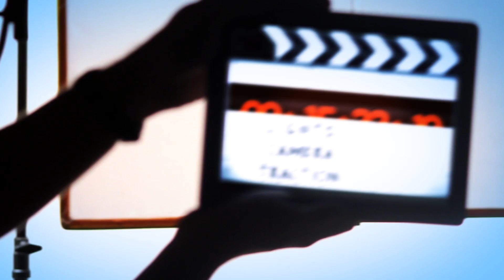Spell Continental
Spell Continental. Seems pretty simple, right? We took to the streets of Las Vegas to find out… and the answers were quite surprising!